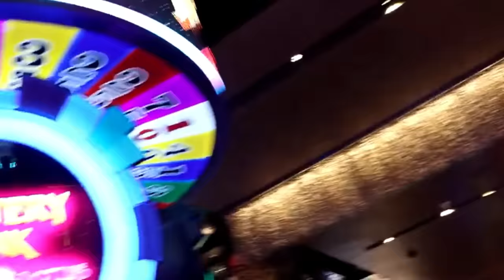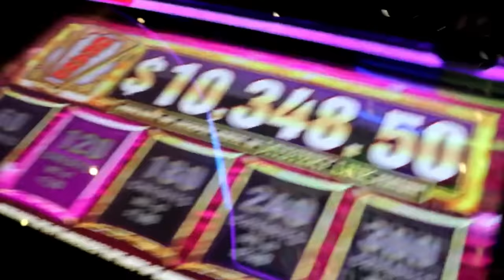William Regal's Big Night Out & The Disaster Interview That Got Him FIRED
William Regal is a renowned ambassador of pro wrestling and respected by all who know him. It was not always this way, and long ago he was even considered somewhat of a liability to a roster. WCW had many reasons to let go of William Regal, but one stands out as far more interesting than the rest.